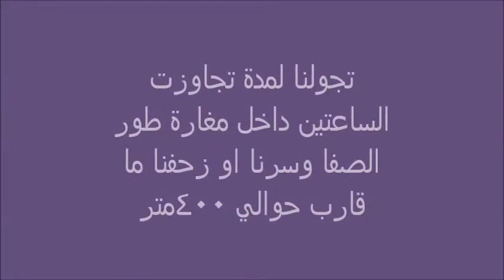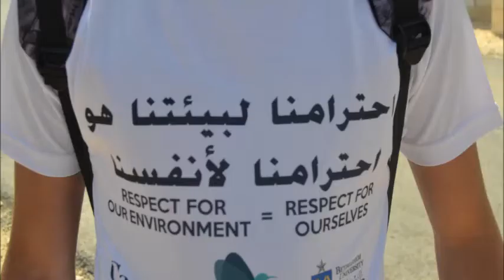خالد علي بركات - رحلة حسكة وطور الصفا غرب حلحول في محافظة الخليل في صور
رحلة مدرسة ذكور بيت لحم الثانوية الاستكشافية الى منطقة حسكة ومغارة طور الصفا غرب حلحول في محافظة الخليل في اكثر من 200صورة.  انطلقت الرحلة الاستكشافية من عين
الست ومرت بكل عيون منطقة حسكة عين حسكة، عين البركة، عين الطاحونة، عين المجنونة وصولا الى عين المصاية بداخل مغارة طور الصفا. المسافة التي تم قطعها من نقطة البداية وحتى النهاية بلغت حوالي 8 كيلومترات. تجولنا لمدة تجاوزت الساعتين داخل مغارة طور
الصفا وسرنا او زحفنا ما قارب حوالي 400متر. اجرينا فحوصا في المختبرات على مرحلتين لكل عيون الماء في المنطقة وكانت النتائج كما يلي :- اولا - عيون الست ،حسكة والبركة البكتيريا البرازية بها غير معدودة اي انها لا تصلح للشرب. ثانيا-عيون الطاحونة، المجنونة والمصاية في المغارة لا تحوي بكتيريا برازية اي صالحة للشرب.